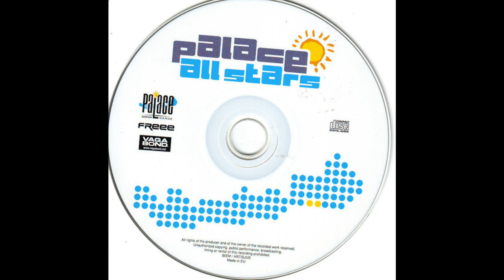Palace All Stars Freee CD (2002)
1 DJ Török vs. Zola – G Point
2 DJ Newl – Weekend (Week Short Version)
3 Junior & Schulz – Darts (Junior Da'funkhothousecubjam)
4 Budai & Vic – So Things Began (Back To The Tribe Mix)
5 Dj Jutasi – Napfogyatkozás ('99 Original Version)
6 Tommyboy – Ibiza Burns
7 DJ Johnny D'ark – The Answer
8 Budai & Vic – Ma Macoosa
9 Alex & Tommyboy – Hot & Wet (Julez Rework)
10 Slam Jr. & Blueboy – Girl You Need
11 Malik aka DJ Clark – Basement Frequencies (Darko Remix)
12 Ritmo Kru feat. Garfield – Vasárnap Reggel